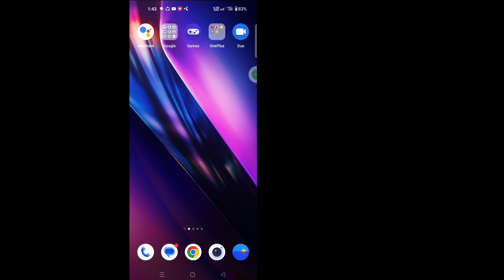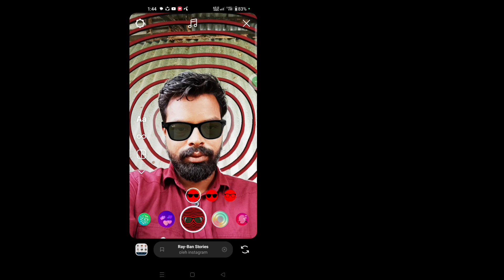Cara Mencari Filter di Instagram untuk Story,Reels (2023) | Cara Mencari Filter Baru di Instagram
Di sini, di tutorial ini, saya akan menunjukkan Cara Mencari Filter di Instagram untuk Story,Reels. Metodenya sangat sederhana dan mudah. ​​Tonton video ini dan pelajari Cara Mencari Filter Baru di Instagram. Ikuti langkah-langkah di bawah tanpa melewatkan.

Cara Mencari Filter Baru di Instagram